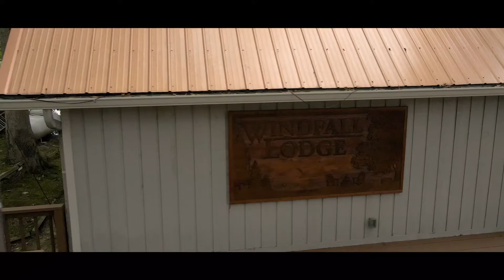My Most Recent Work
A real estate video for a few friends of mine. A lot of new challenges and a lot of fun to put my self to the test.